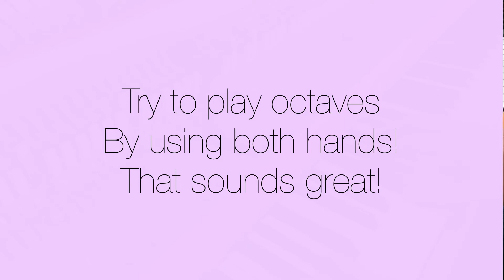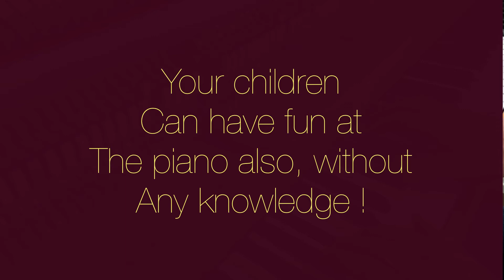Accompaniment On Black Keys in F#-Major For Piano Improvisation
This accompaniment on black keys in  F#-Major for piano improvisation, you can use for play four hands with your students, your children or however likes to improvise on black keys.

It's possible to play with single black keys or octaves using both hands.

Try it out and see what happens!